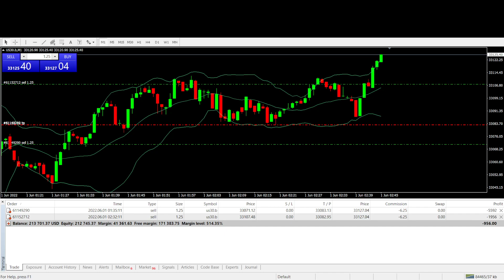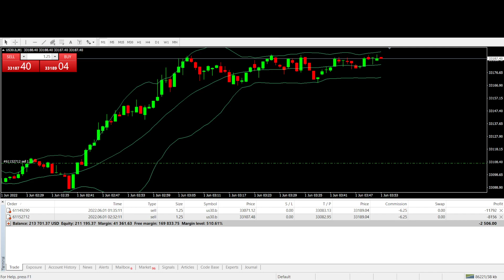The Funded Trader Prop Firm Live Account Day 24 213K Equity 2022 05 31 16 59 27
Prop Firms